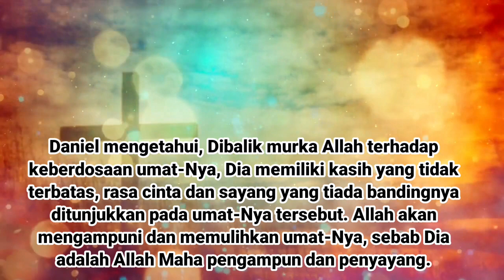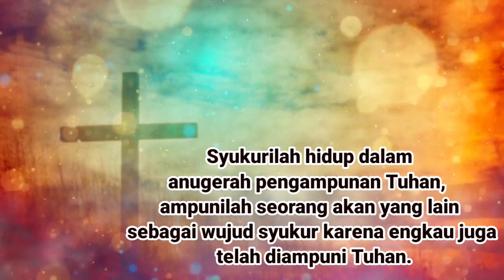Sabda Menyapa,, Daniel 9 : 9 // Pdt Samuel Aritonang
renungan harian saat teduh, 07 Juni 2022